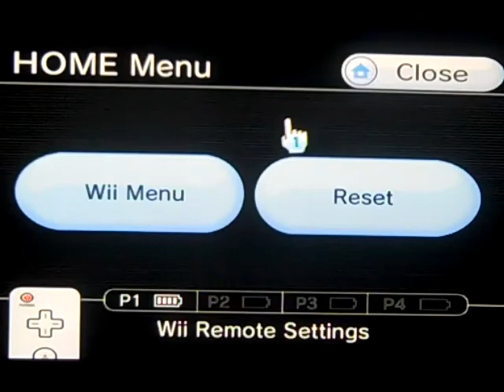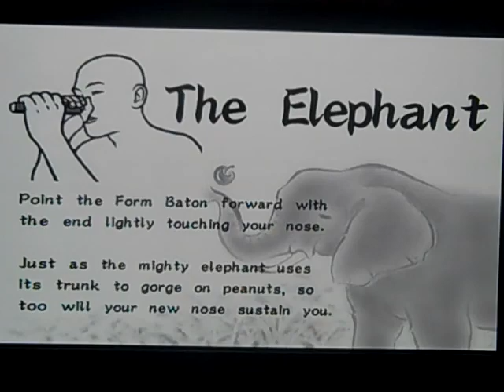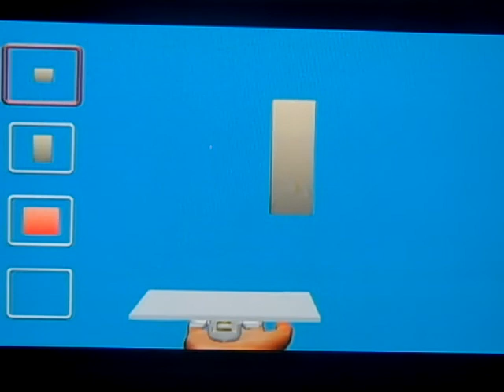Let's Play WarioWare Smooth Moves Episode 3 "Kitty Dancing"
we do another level

i do not own nintendo